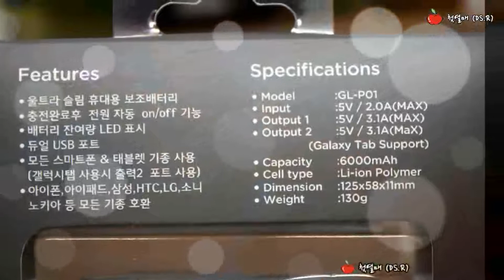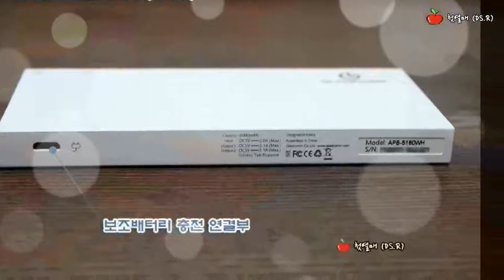[스마트폰 보조배터리] 글래드컴 울트라슬림